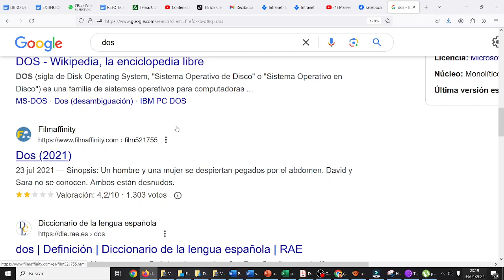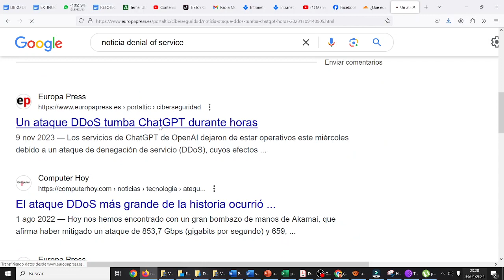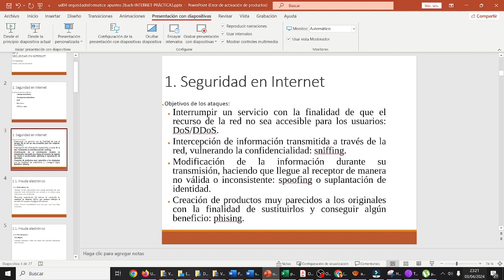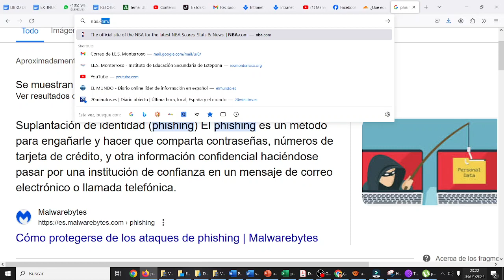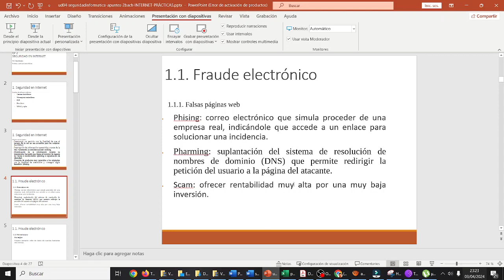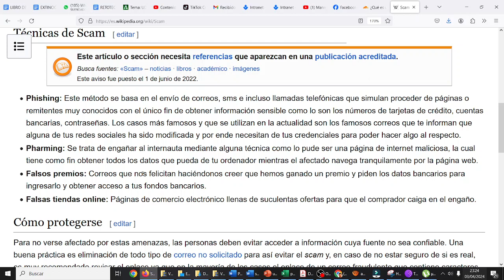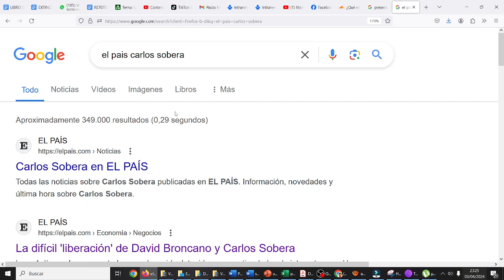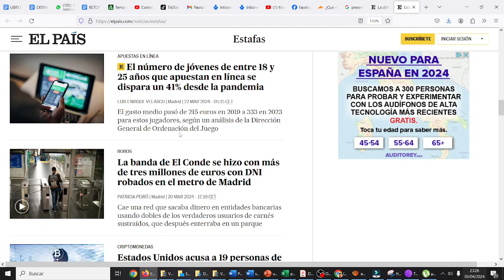Seguridad Informática Phising Scam y otras tribulaciones IES Monterroso